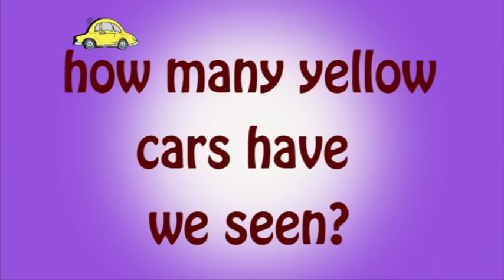Yellow Car | Road Trip Song & Counting Game | Cricket Song Preschool with DidiPop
Watch Yellow Car | Driving Road Trip Song for Kids - Counting Game (1-11) for Wishes & Fun | DidiPop Kids to have fun with this snappy song kids love about driving, spotting yellow cars, counting and making wishes. Stream on Spotify

RULES FOR THE GAME:
When you see a yellow car, make a wish. For yellow motorcycles, you get two wishes. For taxis you get a half a wish, which introduces kids to fractions! Airports become math wonderlands! And yellow planes? Five wishes!

What makes DidiPops Music for Kids different from Super Simple Songs and Cocomelon? It's organic, not made by a corporation with lots of autotune and mechanical devices to placate kids. DidiPop is organic and authentic because I sing for my kids with love and want to share that big strong love with you and your children.

🎶 Mommy wants someone else to do the dishes🎶

LISTEN:

And just ask your smart speaker to play DidiPopKids Music: Home to the Cricket Alphabet!

LYRICS:
Yellow Car
We see so many colored cars while driving down the street
Black and white and cherry red
Silver gold and green
But there's a little trick that notta lotta  people know -You get to make a wish on every car that's yellow

Counting counting yellow cars
We are counting yellow cars
You get a wish like a wish on a star When you see a yellow car

Go go go beep beep
Go go beep beep beep

There's another one
On the bridge
When you see a yellow car you make a wish

IN the carpool lane
By the ice cream truck
see a yc you get good luck

going fast
getting gas
IN the shade
When you see a yellow car you've got it made

At the donut shop
At the red light  STOP
Now the light turns green
When you see a yellow car it's a dream machine

(Let's see -- how many have we seen?
In the sun, there was one,
in a ditch in the rain,
by the truck, driving fast,
getting gas  in the lane,
in the shade, at the shop,
at the stop, at the green
that's eleven yellow cars we've seen)

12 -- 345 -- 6 and 7
89 -- 10 and eleven

11 wishes
Grandma wants kisses
Baby wants fishes

When you see a yellow car
Whisper whisper
See a yellow  car
yellow  car
yellow  car

We hope you enjoy the video. A special thanks goes out to CocoMelon for giving the Cricket Alphabet Song so much love.

Please subscribe to the DidiPopKids Music: Home to the Cricket Alphabet channel for a mix of classic, original and holiday kids songs (ABC Song, BINGO, Valentine's Day, Halloween songs, Goblins, Cricket Alphabet, Oceans of Love)  made organic and by a mother to soothe, educate and entertain parents and children..

Copyright TreeTopRecords® 2021

Deborah Poppink is the creator of DidiPop Kids music and has won multiple awards for her educational, classy indie children's songs. She has taught piano, guitar and singing to kids for over 20 years. She's a U.C. Berkeley graduate in Music and Sociology and taught school for Los Angeles Unified School District using music to get through to her bilingual students. She's performed all over the world. She is a multi-instrumentalist and singer-songwriter. Her music incorporates elements of pop, rock, country, jazz, and blues. She has released five studio albums and has contributed to film soundtracks and television shows, won the John Lennon Songwriting best kids' song contest and is signed with BMG. She runs her record label TreeTop Records, her publishing company - PoppinkSongs - and does most of her own animation.

history of the song:
It all started when my Delilah was 2. I'd hear her in the back seat whispering "yeyo" and I'd think, "that's funny", I wonder what she's talking about". And then up ahead, I'd see a yellow car. She has eagle eyes! I never knew how many yellow cars there were. That's the beauty of being a mom - our children are our best teachers.

The song "Yellow Car" introduces a fun driving game for kids and families that incorporates math and keeping track of numbers. Preschoolers and Kindergartners love counting and they especially love counting yellow cars and making wishes.